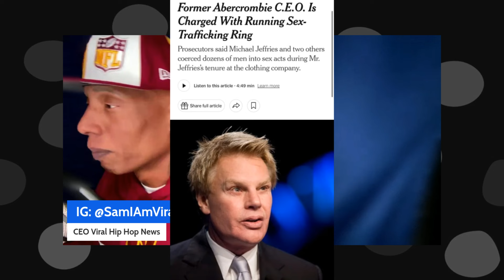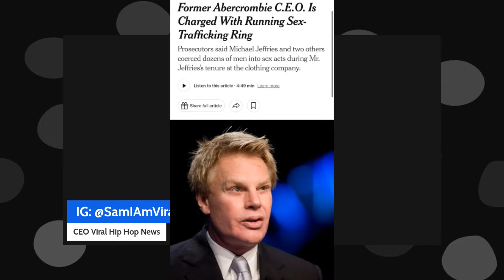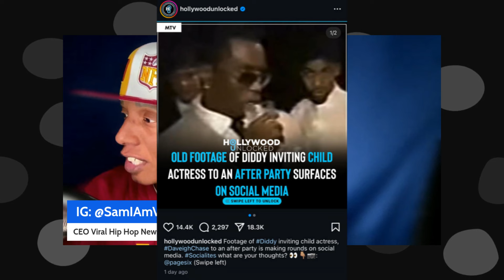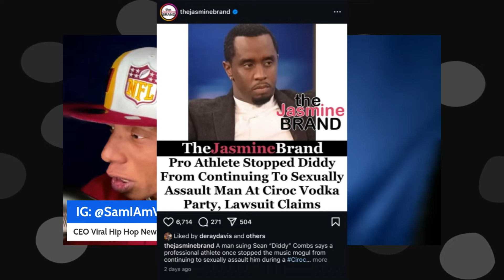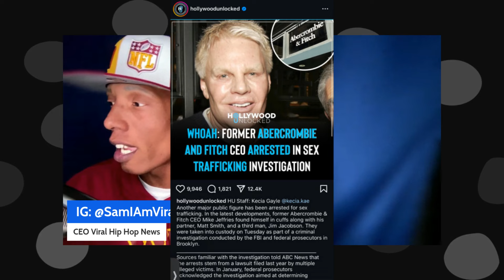Did The Powers That Be Just Expose The True Plans For Diddy After This Distrubing Info Dropped?!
Viral_HipHopNEws